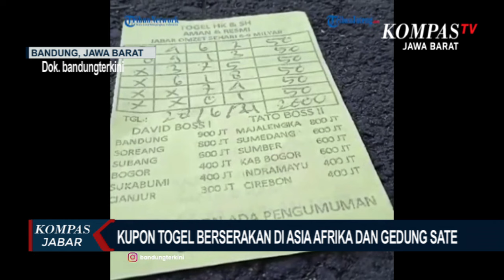Kupon Togel Berserakan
BANDUNG. KOMPAS. TV - Ribuan kupon judi togel berserakan di depan  gedung sate dan didepan gedung merdeka bandung kamis 16 september lalu sejumlah foto dan video yang menunjukan kondisi tersebut sempat viral di media sosial kritik keraspun datang dari anggota dprd kota bandung.

Ribuan kupon judi togel tampak berserakan di depan gedung merdeka bandung sejumlah warga yang mengetahui kondisi tersebut mencoba mengabadikannya melalui video ponsel ataupun dalam bentuk foto.

Menanggapi hal ini anggota dprd kota bandung fraksi pks andri rusmana bereaksi dan mengungkapkan jika hal tersebut bisa jadi merupakan bentuk keresahan warga dimana praktek perjudian terutama di saat pandemi di kota bandung semakin menjamur.

Target sasarannya adalah warga menengah kebawah dan tentu hal ini harus menjadi perhatian pihak kepolisian untuk segera mengusut tuntas penyakit masyarakat ini agar keresahan warga akan adanya praktek perjudian tidak lagi terjadi.

Disinyalir menurut andri bandar- bandar judi togel ini tersebar di beberapa titik yang ada di wilayah bandung dan sekitarnya.

Untuk lebih tahu berita terup date seputarJawa Barat, bisa klik link di bawah .